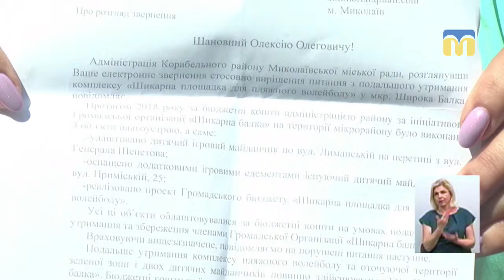Тема дня: Громадський бюджет Миколаєва 2020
24 травня завершився прийом проектних пропозицій для участі в програмі  «Громадський бюджет Миколаєва – 2020». Проекти за кошторисом розподіляються на: малі (до 300 тисяч грн), великі ( до 1 мільйона грн) та, вперше цього року, соціальні. Скільки всього проектів було подано для реалізації у 2020 році? Що нового в Громадському бюджеті Миколаєва на наступний рік? Які труднощі виникають під час реалізації Громадського бюджету та як їх долати? – про це в програмі «Тема дня» 27 травня 2019 року.
Гостя прямого ефіру – Тетяна Шуліченко – директорка Департаменту економічного розвитку Миколаївської міської ради